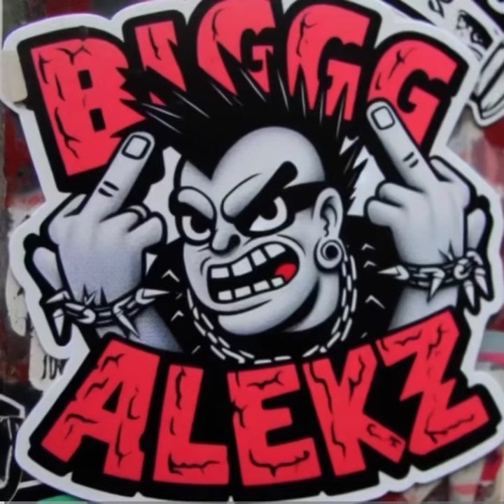Sewer Slickerz - Society’s Lies (Prod Bigg Alekz)